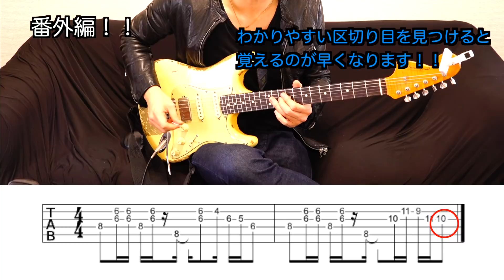『TAB譜付』砂の惑星/米津玄師（+初音ミク） 番外ギターイントロ編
米津玄師U-フレット公式channel

メロディアスでありながらトリッキーで
ピアノで演奏されているフレーズですが、
非常に耳に残る旋律なので
ギターで弾いてもかっこいいですよ!!

⭐︎エレキギターで演奏していますが、
アコースティックギターで弾いても美しい旋律です！！

音飛びもあり難易度も高いので最初はゆっくりと運指を覚えましょう！

定期的にUPしていくのでchannel登録よろしくおねがいいたします！！